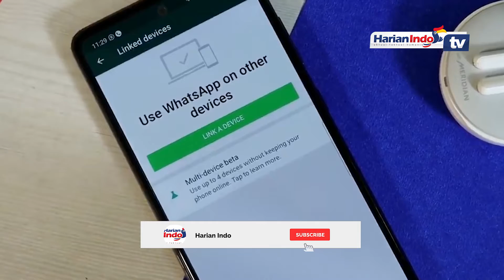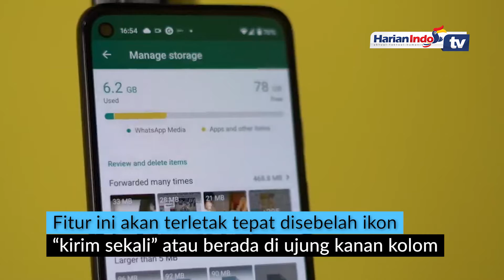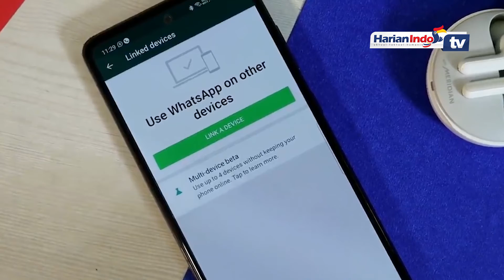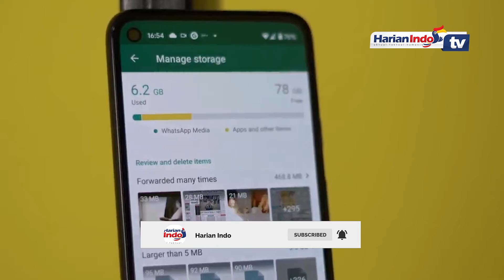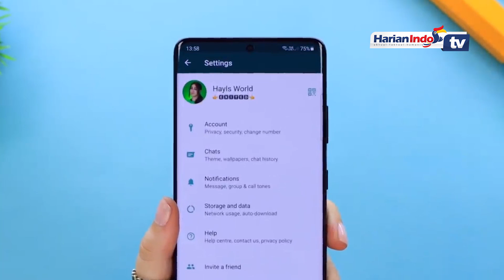Bakal Ada Fitur Ubah Gambar Jadi Stiker di WhatsApp?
Kali ini, mereka sedang melakukan uji coba fitur “Send Image as Sticker”. Sesuai namanya, fitur ini akan memungkinkan pengguna mengirim gambar dan mengubahnya jadi stiker.

Fitur ini sedang dalam masa pengembangan dan akan bisa dinikmati pada pembaharuan aplikasi versi berikutnya.

“Ketika kita berbicara tentang stiker, kamu bisa melihat unggahan tentang paket stiker baru, tapi kami mengumumkan sesuatu yang berbeda hari ini,” tulis WABetaInfo.